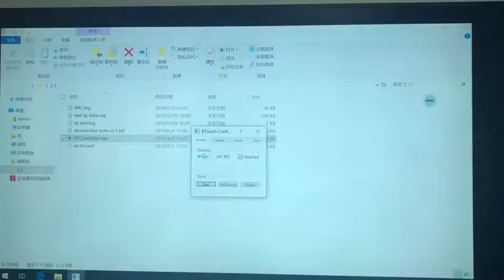Touch Foil Calibration Video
XT serie controller board by Touch Explorer
Finish calibration within one minute.